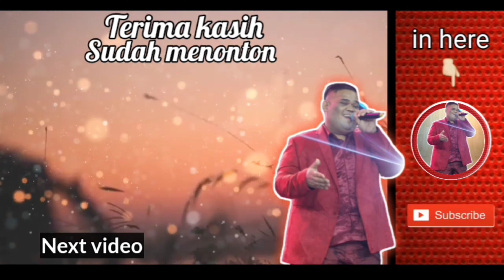KETAMAN ASMORO - DIDI K | COVER